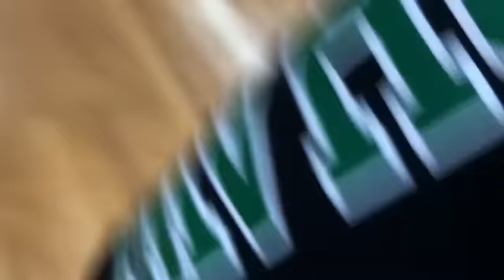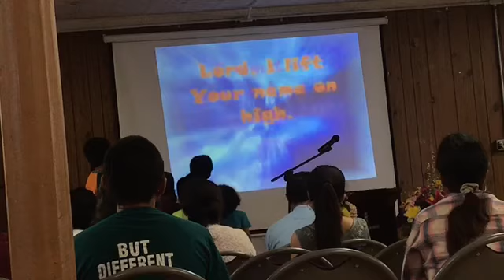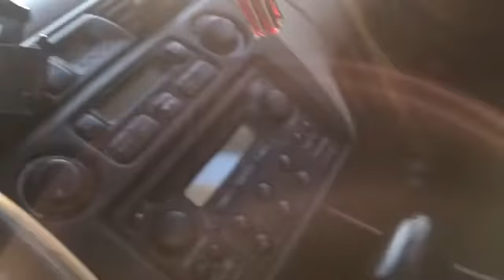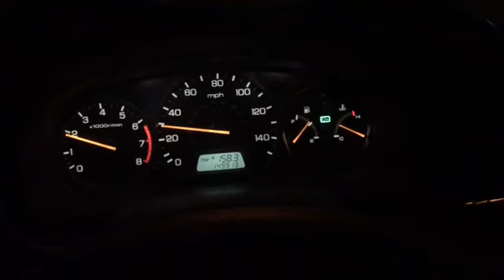CHURCH DAY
Xander enjoys the church.